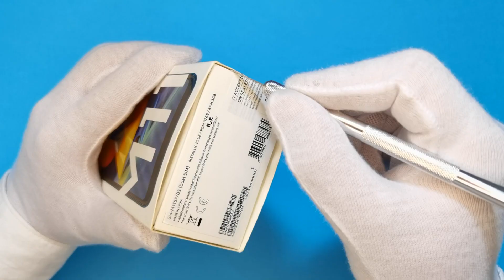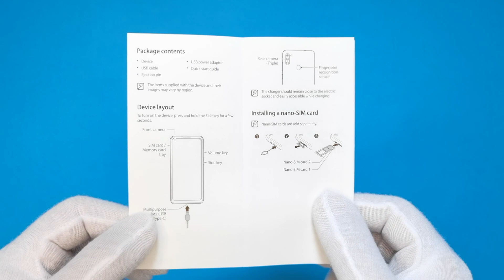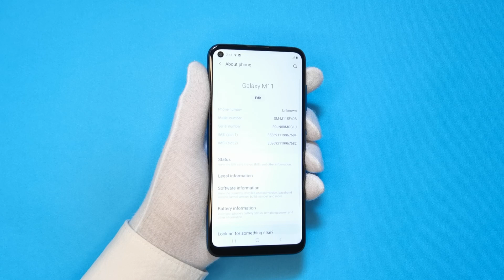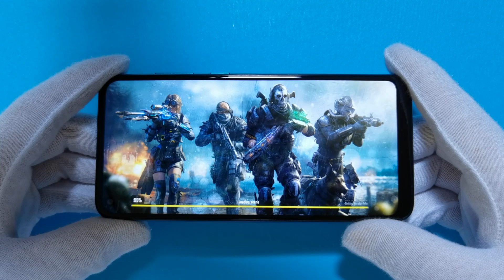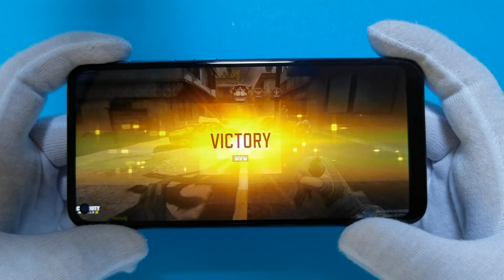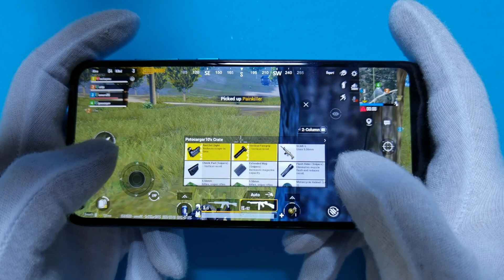Samsung Galaxy M11 Unboxing + Gameplay - ASMR